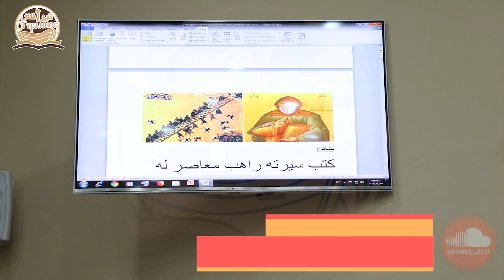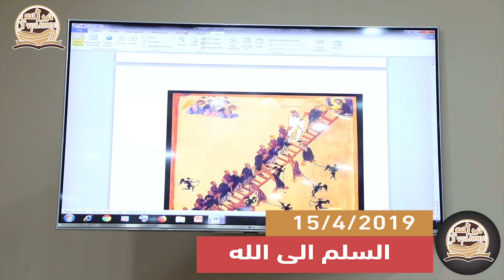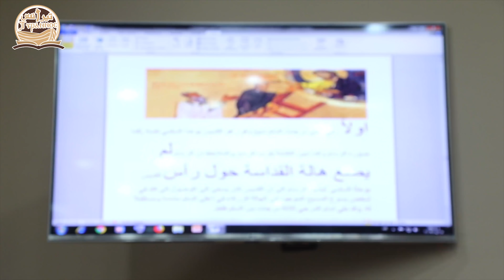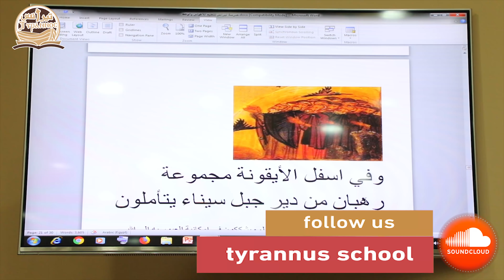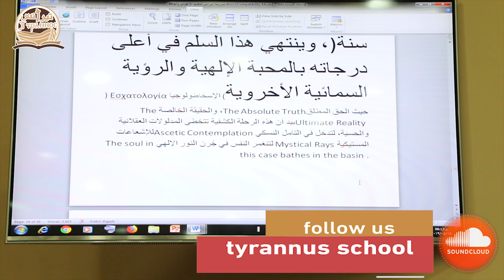كتاب "السلم الى الله" - مختار نظير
ابحاث طلاب مدرسة تيرانس
كتاب "السلم الى الله"
مختار نظير
طالب بمدرسة تيرانس للتعليم اللاهوتي و الوعظ